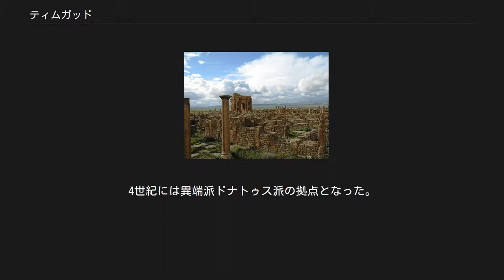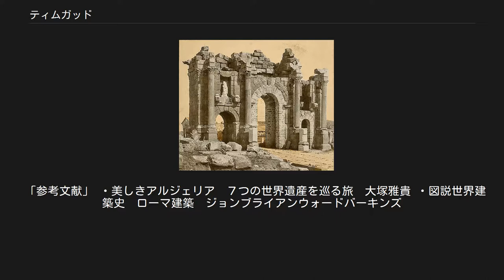ティムガッド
ティムガッド (تيمقاد ; Thamugadi) は、西暦100年頃にトラヤヌス帝によって建設された古代ローマの植民都市である。
古代ローマ時代にはタムガス (Thamugas) と呼ばれていた。
ティムガッドの遺跡は、古代ローマの都市計画に碁盤目状の区画が導入された例を伝える、現存する最良の遺跡の一つである。
長い間砂に埋もれていたことから保存状態がよく、「アフリカのポンペイ」の異名をとる。
 遺跡は、現アルジェリアのバトナ (Batna) から35kmのところにある。
この町は元々、オーレス山地近隣における対ベルベル人の要塞とすることを主目的に、何もないところに建市された軍事植民地であった。
最初にそこに居住したのは、古代ローマ軍での数年の軍役を終え、その見返りに土地を給付されたパルティア人が大半であった。
 6つの道の交差点に位置したこの町には壁が張り巡らされていたが、城塞都市といえるものではなかった。
本来は収容人員15000人を想定して設計された都市であったが、すぐに予定をオーバーし、碁盤目状の区画の外側に、より柔軟な区画設計で拡大していった。
 本来のローマの碁盤目状の区画は、部分的に復元されたコリント式の円柱が並んでいる東西方向のデクマヌス・マクシムス通りと南北方向のカルド・マクシムス通りによって線引きされている直行的デザインのうちに、大々的に見出すことが出来る。
カルドは町を完全に貫くものではなく、デクマヌスとの交差点にあたるフォルムで止まっている。
 デクマヌスの西端には、高さ12mの凱旋門「トラヤヌスの門」がそびえている。
この門は、1900年に部分的に修復されている。
門は主に砂岩で出来ており、3つのアーチを持つコリント様式に属している。
この凱旋門は「ティムガッドの門」としても知られている。
トラヤヌス帝は多くの「トラヤヌス門」を作ったので、この「ティムガッドの門」はそれらのひとつに過ぎない。
 19世紀の絵葉書にみるティムガッド門 3500人収容のローマ劇場は保存状態が良く、現代の上演などにも使われている。
他の主要建造物には、4つの公衆浴場や図書館、バシリカなどがある。
その他にも「小浴場群」、「博物館」、「ビザンティン要塞」、なども存在している。
4つの公衆浴場は「東側浴場」「北側浴場」とこれら２つより規模の大きな「南側浴場」「北側浴場」が存在している。
「図書館」は現代のように簡単に本が手に入らなかったローマ時代に、本が集められていたことから「知の宝庫」とされていた。
知識があると自認していた者は図書館に通っていたと言われている。
「バシリカ」はフォーラムに併設されていた屋根付きの建造物である。
ここでは商取引を行う市場の役割や、ときには裁判所として利用されていたこともある。
「博物館」はティムガッドの遺跡から発見された200以上のモザイクがここに保存されている。
「ビーナスの勝利」などの傑作がここに展示されている。
「ビザンティン要塞」はビザンティン帝国が支配した時代に軍隊が駐屯していた場所で、112m×56mという広大な敷地を高さ2.5mという大きな高さの厚い壁で囲っていたとされている。
 また、ローマのパンテオンに匹敵する規模の、ユピテルに捧げられた神殿も存在し、そのそばには7世紀に遡る円い後陣を持つ四角い教会堂がある。
より後の時代にはなるが、都市の南東部には、東ローマ帝国によって建造されたシタデル（城塞）も存在する。
 都市は建造された後の数百年間は平和を謳歌し、3世紀に始まったキリスト教活動の中心の一つとなった。
4世紀には異端派ドナトゥス派の拠点となった。
 5世紀には、ヴァンダルの侵略を受け、都市は没落した。
535年には東ローマの将軍ソロモン（Solomon）が占拠し、改めて都市を建造した。
この結果、主要なキリスト教都市として再び人々が住まうようになったが、7世紀にはベルベル人の侵攻を受け、打ち棄てられた。
以降、1881年に発掘されるまで、ティムガッドは歴史の表舞台から姿を消すこととなる。
 発見されたとき、都市遺跡の周辺は海抜1000mの肥沃な農業地帯となっていたが、ティムガッドの遺跡地帯はサハラに侵食されていた。
しかし、この侵食によって人が寄り付かなくなっており、結果として、砂に埋もれた遺跡群は...